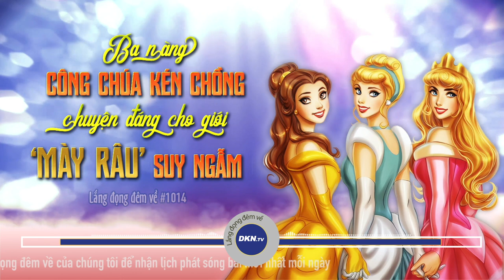#1014: Câu chuyện kén chồng đáng cho giới ‘mày râu’ suy ngẫm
🌌 Lắng đọng đêm về số 1014: Ba nàng công chúa kén chồng, câu chuyện đáng cho giới ‘mày râu’ suy ngẫm.
Xưa kia, có một vị vua, ông cai quản đất nước của mình vô cùng tốt, dân chúng cơm no áo ấm, an cư lạc nghiệp, cuộc sống rất hạnh phúc. Một ngày nhà vua kén chồng cho 3 nàng công chúa để tìm người truyền ngôi vị. Ấy vậy mà không phải là vị hoàng tử tài năng xuất chúng, cũng không phải một thương nhân giàu có, mà ngôi vị ấy đã được truyền lại cho một chàng chăn dê nghèo khó - cũng chính là chồng của cô con gái thứ ba. Câu chuyện ba nàng công chúa kén chồng cũng để lại bài học đáng suy ngẫm cho đấng mày râu. Ngay sau đây, hãy cùng trải lòng với câu chuyện hôm nay của Lắng đọng đêm về, quý vị nhé.

Cảm ơn quý thính giả đã ghé thăm Lắng đọng đêm về được phát sóng vào 20h tối thứ 3, 5 và 7. Quý thính giả thân mến, với nỗ lực truyền tải những nội dung văn hóa truyền thống được lưu truyền từ ngàn năm, đề cao các giá trị đạo lý nhân sinh, tín ngưỡng đối với Thần Phật, Lắng đọng đêm về hy vọng quý thính giả có những phút giây chiêm nghiệm sâu lắng, sau mỗi ngày làm việc bận rộn. Đừng quên chia sẻ cảm nhận của quý vị ở bên dưới để giúp chúng tôi thực hiện chương trình tốt hơn. Mến chúc quý vị một buổi tối bình an và ngon giấc.